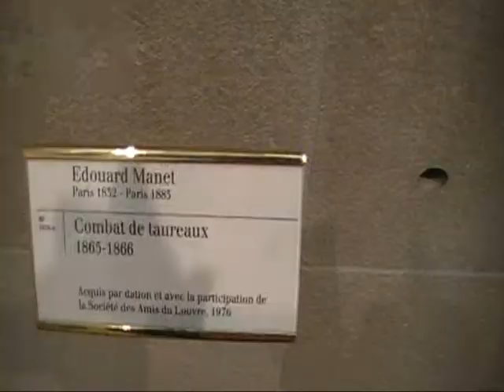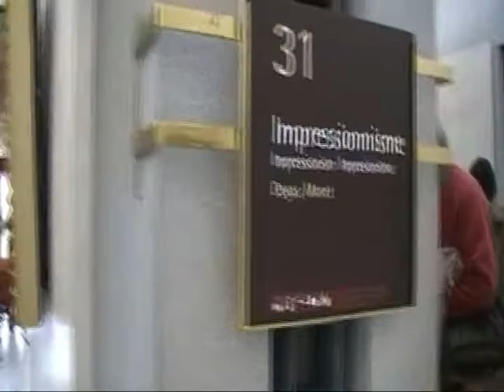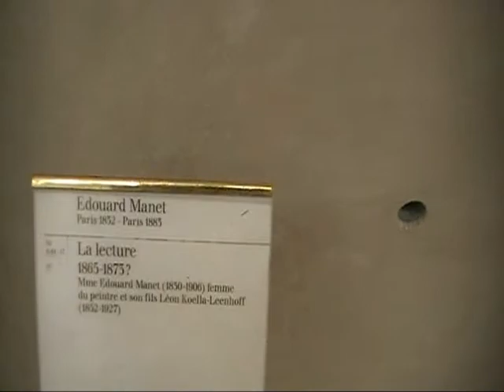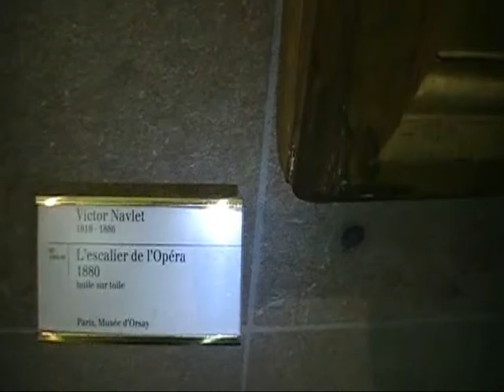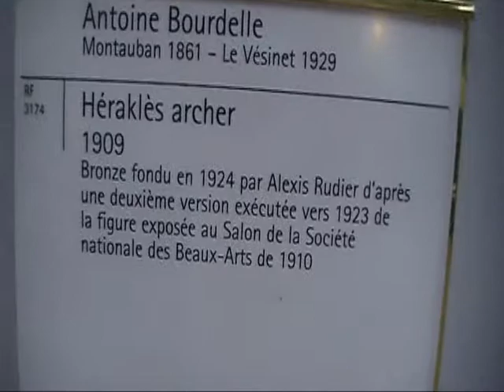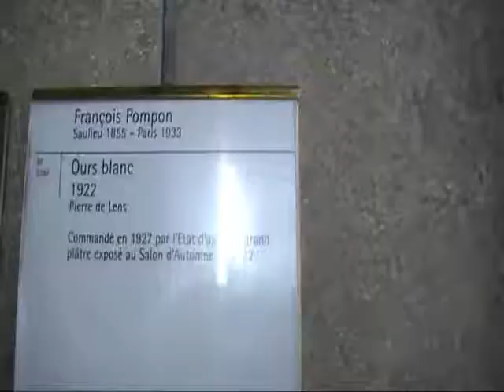C'était le 16 avril , une visite au Musée d'Orsay à Paris16 avril 2009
Le Musée d'Orsay est magnifique. Le bâtiment est une ancienne gare rénovée et est située tout près de la Seine. Il y a là des chefs-d'oeuvre de la peinture et des sculptures célèbres. Un véritable plaisir pour les yeux.